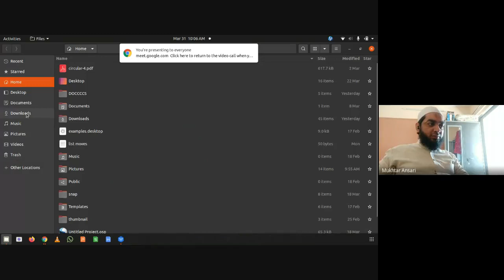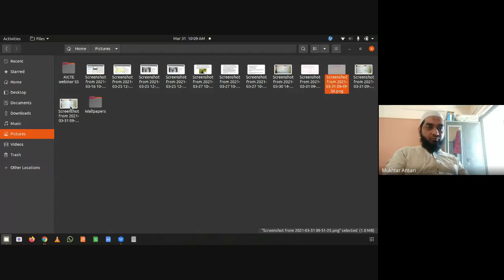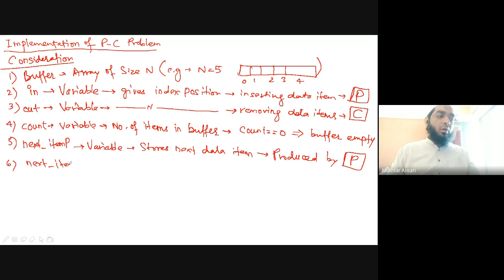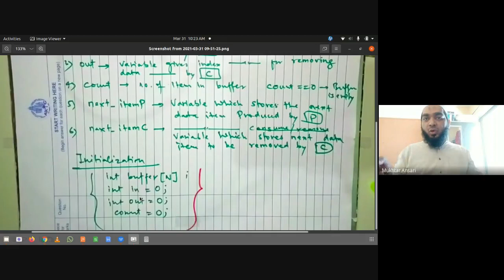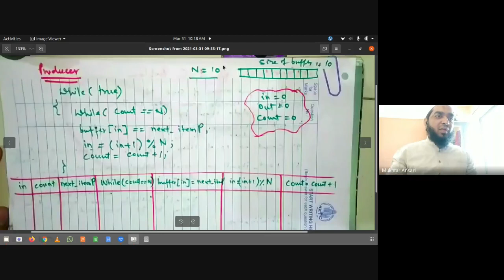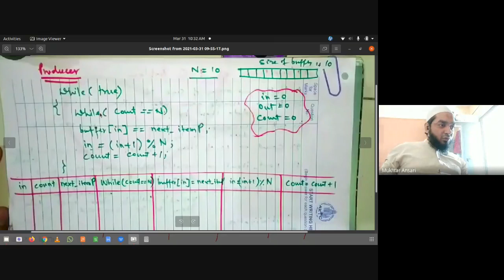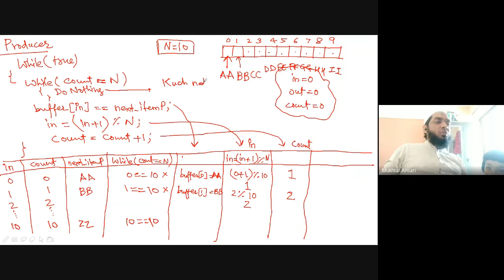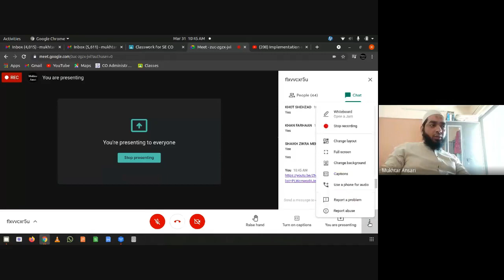Lecture 20 - Operating System - IMPLEMENTATION OF PRODUCER PROBLEM - 31 03 2021